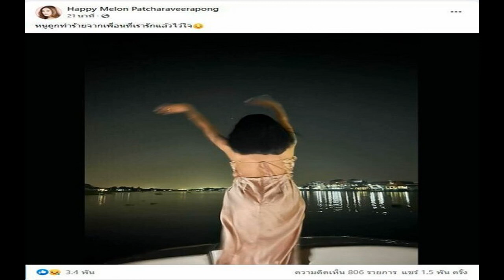แม็ก ขอโทษ หมิ่นประมาท เอ็มมี่ แม็กซิม นาทีนั้นเหมือนผีเข้า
วันที่ 23 พค. ที่ ศาลพระโขนง นักแสดงสาวเซ็กซี่ เอ็มมี่ แม็กซิม หรือ อมลวรรณ ศิริกิตติรัตน์ และ แม็ก จิรายุทธ คันธยศ หรือ แม็ก เดอะสตาร์ เดินทางมาไกล่เกลี่ยคดีที่เอ็มมี่ฟ้องแม็กหมิ่นประมาทโดยการโฆษณา
โดยนักแสดงหนุ่มได้เปิดใจก่อนที่จะขึ้นไปไกล่เกลี่ยว่า “ตั้งแต่เกิดเรื่องจนมาถึงวันนี้เราเจออะไรมาเยอะ ตั้งแต่เรื่องน้อง(ทอยทอย ธนภัทร ซีรีส์วาย) และก็เรื่องข่าวที่ทำให้เราเสียหาย ส่งผลกระทบกับพ่อแม่ ยาย คนต่างจังหวัดบ้านๆ เขาก็รู้สึก แล้ววันนั้นทุกอย่างถาโถมมาทีเดียว ที่ผ่านมาผมไม่เคยพลาด ไม่เคยโมโหขนาดนี้

ทุกอย่างผมเคยยอมมาตลอด 10 กว่าปี นิ่งเงียบ ไม่เป็นตัวของตัวเอง ทำอะไรก็ไม่ได้ งานก็ไม่มี พอมาเจอข่าวนี้เจอผลกระทบ ผู้ใหญ่รอเราทำงาน แต่ใจเราไม่พร้อม เพราะเรารู้สึกไม่สบายใจที่เราได้ล่วงเกินและก้าวร้าวกับผู้ใหญ่ในวงการ พี่เอ็มมี่เขาก็เป็นผู้ใหญ่ในวงการคนนึง เราเป็นครู แล้วเราพลาดเอง เราอายเด็กนะ เหตุผลบางทีมันค้ำอารมณ์ไม่อยู่หรอกครับ ตอนนั้นด้วยระยะเวลา และโดนไมค์สัมภาษณ์ ถามมาเราก็ตอบ

เรารู้อยู่แล้วว่าพูดชื่อไม่ได้ ผมอาจจะพลั้งพูดชื่อพี่เขาไป ความในใจที่มี อาจจะเป็นความจริง ไม่จริงไม่รู้ ต้นสายปลายเหตุไม่รู้ แต่ด้วยคำพูดของพี่พิธีกรท่านนั้นบอกว่าผู้จัดเป็นคนส่งมา มันทำให้เราเกิดความโกรธ แต่ ณ วันนี้ ผมไม่โกรธอะไรเลย แต่พี่เอ็มมี่จะโกรธอะไรผมก็ได้ แต่วันนี้ผมอยากทำงานแล้ว วันนี้มาด้วยความสบายใจ มาพร้อมคำขอโทษ และอยากให้น้องๆ คนในวงการ เราเป็นเด็ก บางครั้งเหตุผลก็ไม่จำเป็น เราเป็นเด็ก เราทะเลาะกับผู้ใหญ่ เราก็แค่ไปขอโทษเขา”
สำนึกผิด และเสียใจกับสิ่งที่ตัวเองทำไป? “สำนึกผิดอยู่แล้ว เพราะมันไม่ใช่สิ่งที่ดี เวลาที่เราขอโทษกับผู้ใหญ่ เราไม่ต้องหาเหตุผล เด็กก็คือเด็ก ผู้ใหญ่คือผู้ใหญ่ เราพาดพิงชื่อเขาให้เกิดความเสียหาย เราอายุแค่นี้ พี่เอ็มมี่เขาลูก 2 แล้ว คิดถึงแม่เราบ้าง ถ้าเราไปก้าวร้าวล่ะ อย่าได้ทำ เอาเคสแม็กเป็นเยี่ยงอย่าง ทุกคนผิดพลาดได้หมด ตลอดระยะเวลาที่ผ่านมา แม็กไม่เคยพลาดเรื่องตอบคำถาม”

เคยนัดไกล่เกลี่ยแล้วครั้งนึงแล้วแต่ไม่เป็นผล? “ผมนัดทนายท่านหนึ่งไว้แล้ว แต่เขาบอกว่าเขาไม่ว่าง เราไม่รู้เรื่องกฎหมายจริงๆ เรียนมหาวิทยาลัยกว่าจะจบก็ 8 ปี ผมเป็นคนเรียนไม่เก่งนะ เต้นได้ ร้องเพลงได้ เล่นละครพอได้ กฎหมายไม่รู้เลย เพราะฉะนั้นเวลาตอบอะไรไปก็ไม่ทันตั้งตัว เป็นคนตรงๆ ผู้ใหญ่หลายคนบอกว่าแม็กเป็นคนตรงเกินไป เวลาตรง จริงใจมันดี

แต่อย่าลืมเวลาอยู่หน้ากล้องมันต้องเก็บไว้ อย่าตรงไปหมด แต่ผมรู้สึกการตรงเป็นสิ่งที่ดี ตั้งแต่วันที่ให้สัมภาษณ์งานนั้น ผมได้เป็นตัวของผมเองมากขึ้น ผมอยากจะโยกย้ายส่ายเอวอย่างที่ผมเป็น ผมจะเป็น LGBTQ ได้อย่างเต็มตัว แล้วก็ขอโทษพี่เอ็มมี่ แม็กซิมมากๆครับ สิ่งที่ผมทำไปมันเป็นสิ่งก้าวร้าว ไม่มีใครอยากพลาด(ร้องไห้) อายนักเรียนตัวเองมาก”